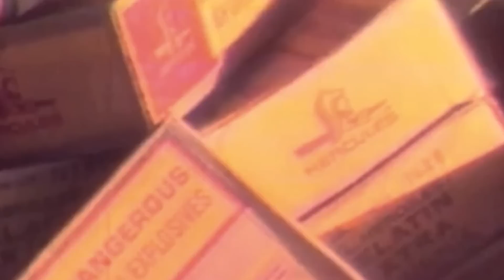How Exploding a Sperm Whale Spawned the First Viral Video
There's an important passing to mark this weekend. The man behind the giant exploding whale has died.

His name was George Thornton. In 1970, the Oregon highway engineer made the fateful, still controversial decision to dynamite the stinking carcass of an 8-ton, beached sperm whale. The explosion and aftermath would decades later become viral video legend.

The video, culled from a 1970 local news report, is so "goof" that over the years some people have insisted it's a hoax. Not so. This is indeed what happens when you take 20 crates of dynamite and pile it up against an absolutely enormous dead whale. Thornton had the charge buried on the landward side of the carcass, so its remains would be blown into the ocean.

That's not exactly what happened.